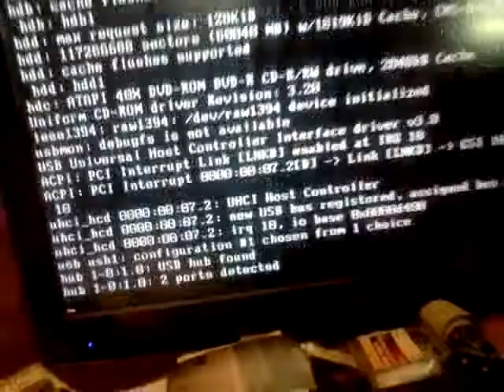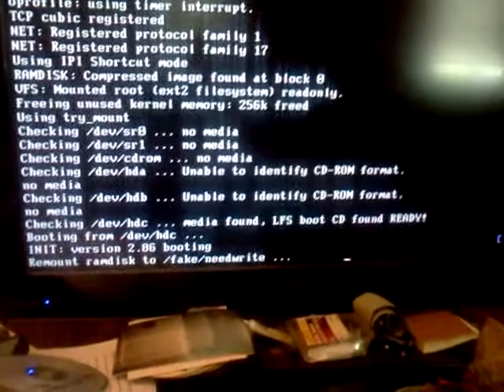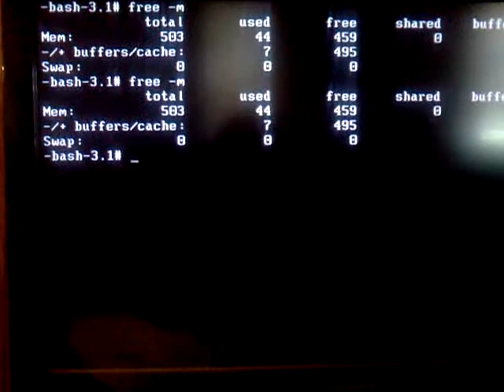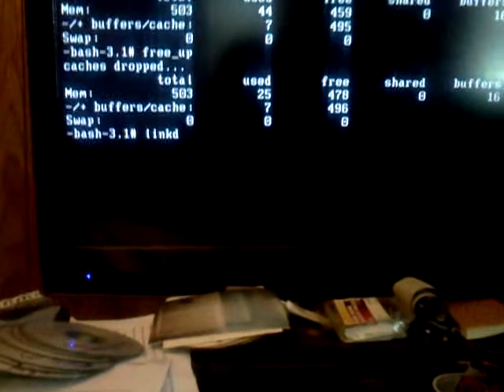live cd from linux from scratch install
hey guys its finally here! ill be uploading the whole process so u can do it to your lfs too. get ready